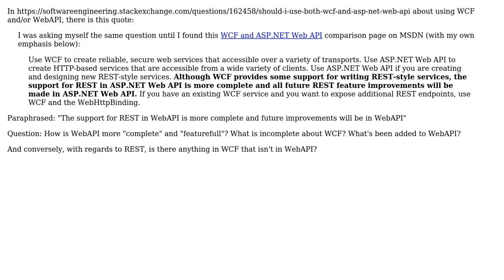Software Engineering: What features are missing from WCF Rest Implementation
With thanks & praise to God, and with thanks to the many people who have made this project possible! You are responsible for your own actions.